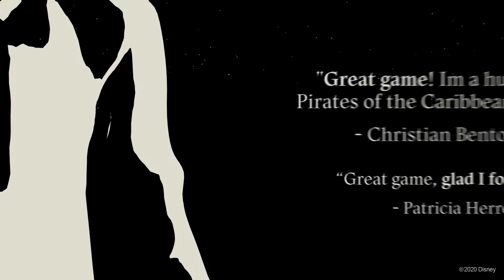3rd Anniversary of Pirates Of The Caribbean: Tides of War!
We’ve reached the 3rd anniversary!
We’d like to thank all the captains who’s been with us throughout the years.